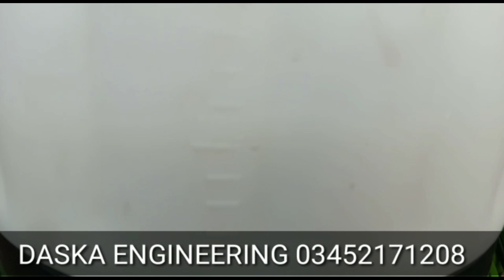2 بلکل سجری سوئی گائیں براے فروخت۔Cows for sale in Jhelum. رفاقت جٹ جہلم Karnana channel.Animal